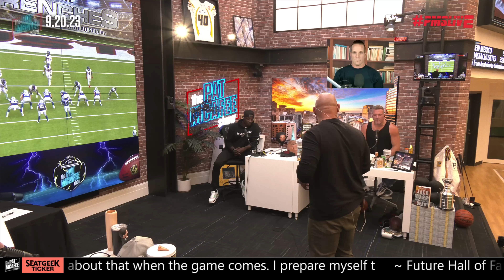THE BEST Offensive Line Plays From NFL's Week 2 Games | In The Trenches